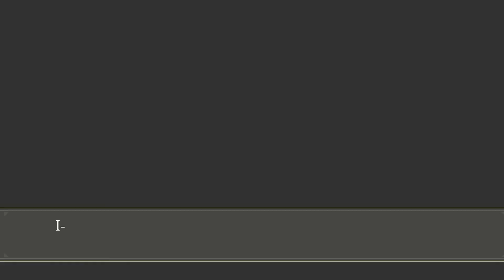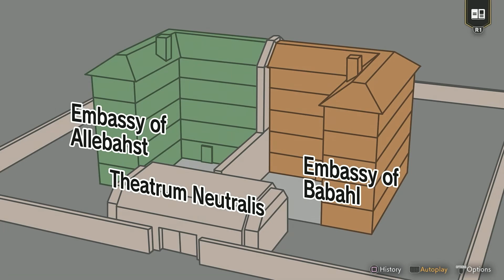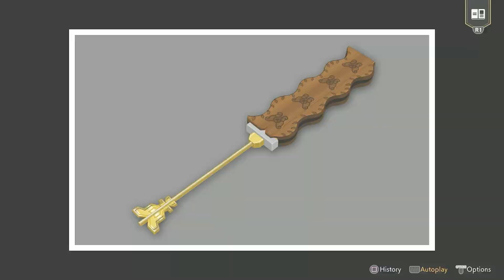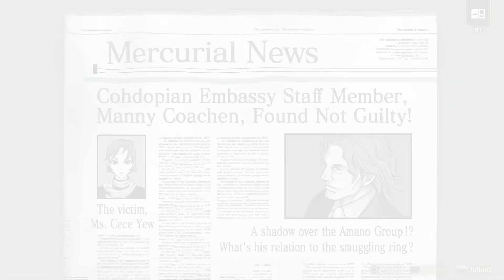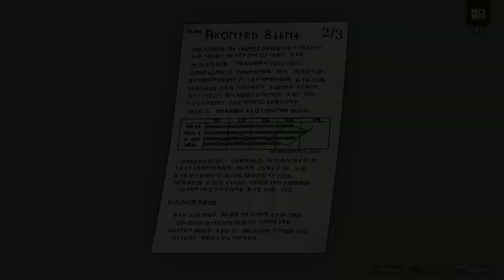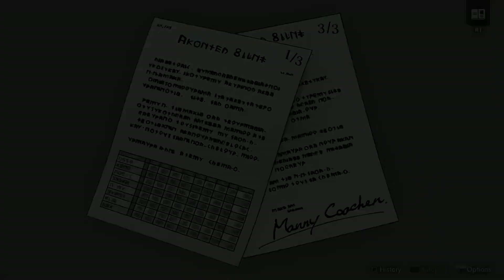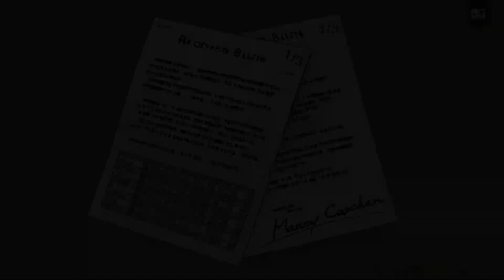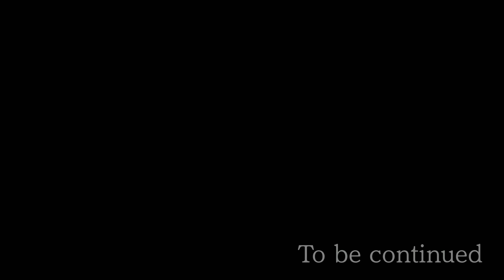Ace Attorney Investigations Collection (PS4) (AAI: ME) Case #5: Turnabout Ablaze 1/7